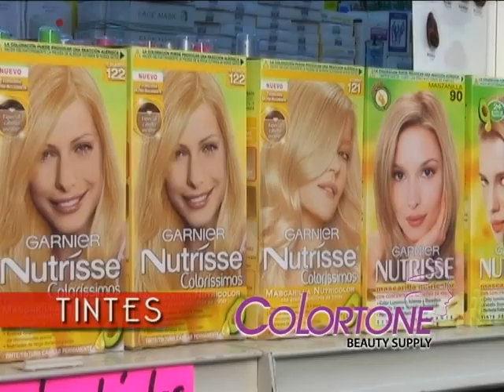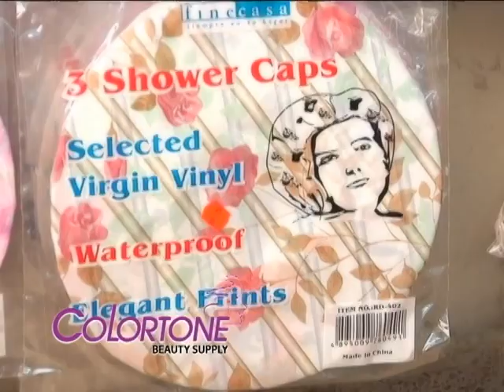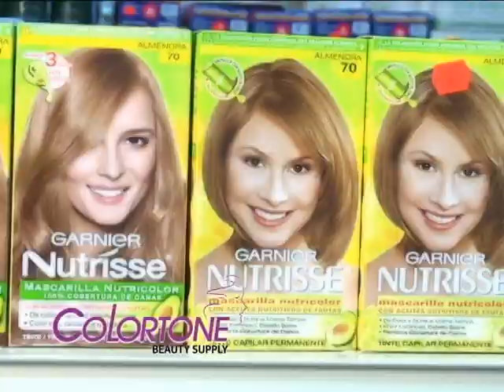Infomercial Colortone Beauty Supply